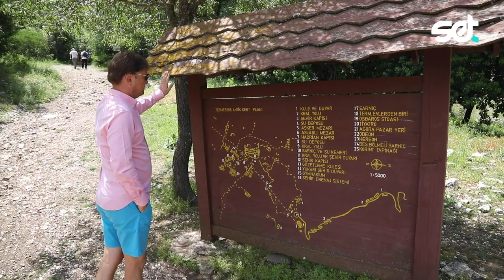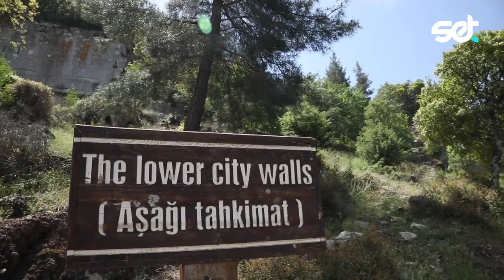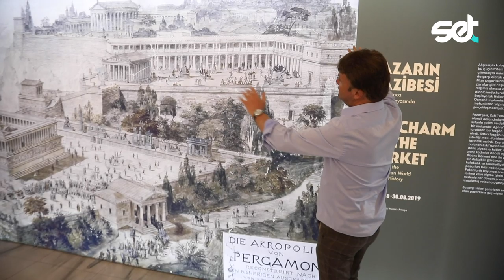MACHU PICCHU'DAN DAHA GÜZELİNİ ANTALYA'DA BULDUK!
Antalya'yı gezmeye devam ediyoruz. Bu kez rotamızda Dünyanın 7 harikasından biri olan Peru'daki Machu Picchu'dan daha güzel Termessos, Olimpos'un sönmeyen ateşleri ve mitolojik öyküsü, Türkiye'nin en güzel otellerinden Gloria Golf Resort ve Kaleiçi'nde Koç Üniversitesi tarafından açılan müze var.

Keyifli seyirler.

▶︎ Licence ◀︎